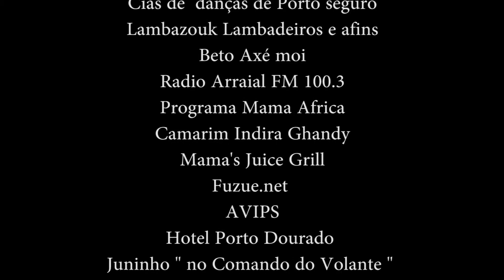Reinaldinho - To em Porto Seguro (Clipe Oficial)